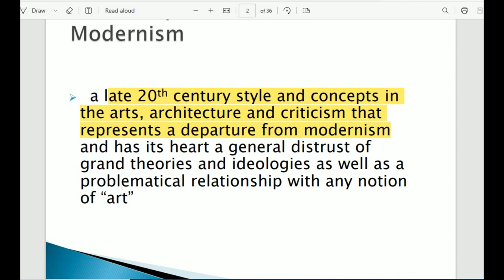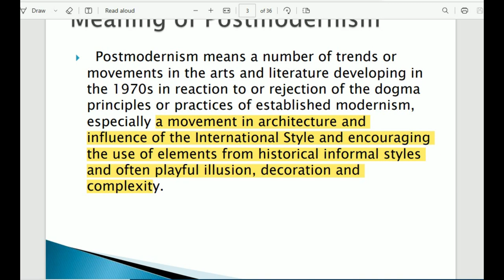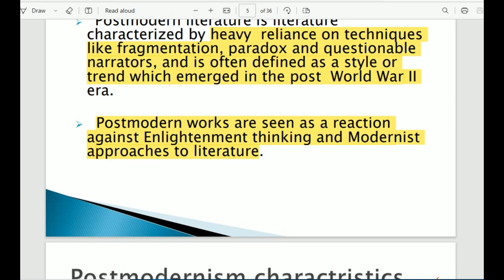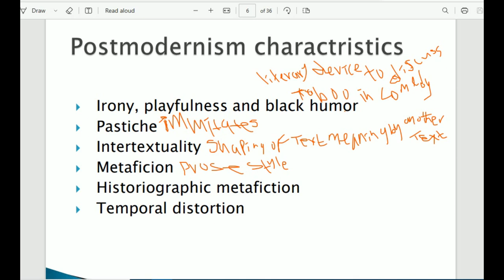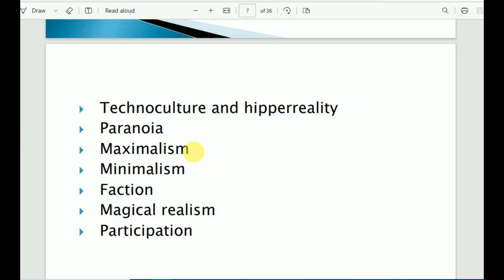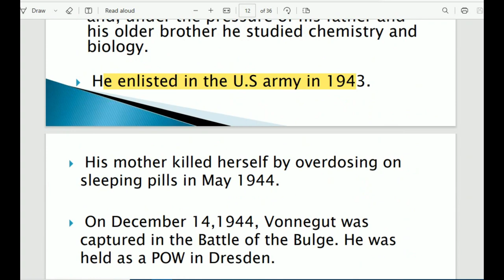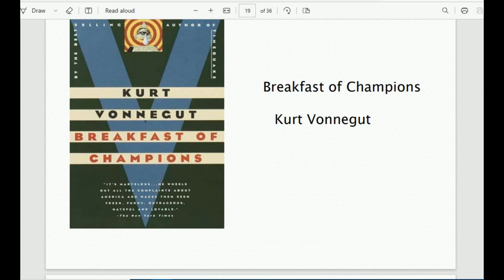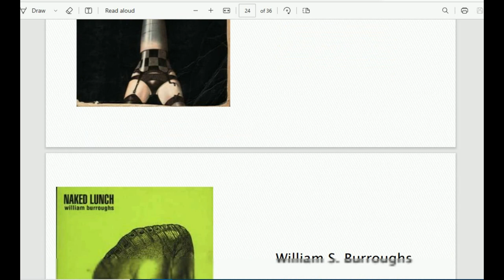Postmodern Age | Postmodern period | Postmodernism | Features of postmodernism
postmodern age
postmodern period
postmodernism
postmodernism definition
post modernism meaning
postmodernism meaning
post modernism theory
postmodernism architecture
postmodernism theory
postmodernism in literature
postmodernism sociology
modernism and postmodernism
postmodernism philosophy
define postmodernism
linda hutcheon
post postmodernism
post modernism architecture
postmodernism examples
post modernism in literature
post modernism sociology
post modern era
postmodernism in english literature
post modernism definition
fashionable nonsense
fredric jameson postmodernism
post modernism literature
post modern society
the condition of postmodernity
lyotard postmodernism
postmodernism in education
jameson postmodernism
foucault postmodernism
jean baudrillard postmodernism
modernism and postmodernism in literature
michel foucault postmodernism
explaining postmodernism
modernism and post modernism
post modern philosophies
postmodernism in international relations
postmo
baudrillard postmodernism
post modernism in english literature
postmodernism and consumer society
post post modern
postmodernism literary theory
postmodernism history
art since 1900 modernism antimodernism postmodernism
post modern world
modernism postmodernism
jacques derrida postmodernism
derrida postmodernism
the language of post modern architecture
post modern philosophies of education
examples of postmodernism in popular culture
postmodernism and popular culture
differences between modernism and postmodernism
after postmodernism
stephen hicks postmodernism
the cultural logic of late capitalism
lyotard postmodernism theory
postmodernism for dummies
post modern ethics
postmodern period in english literature
postmodernism literature examples
explaining postmodernism skepticism and socialism from rousseau to foucault
post modernity sociology
charles jencks postmodernism
nietzsche postmodernism
postmodernism ppt
andy warhol postmodernism
madan sarup
postmodernism religion
jean francois lyotard postmodernism
a poetics of postmodernism
post modern culture
post modern art examples
david harvey the condition of postmodernity
postmodernism politics
postmodernism on culture
post modern public administration theory
postmodernist fiction
postmodernism in political science
cultural logic of late capitalism
post modernism in international relations
post modernism in architecture
postmodernism philosophy of education
simulacra postmodernism
post modern novel
postmodernism and religion
postmodernism research philosophy
modernity and postmodernity
david harvey postmodernism
digimodernism
examples of postmodernism in education
postmodernism and education
jean baudrillard postmodernism theory
consumer culture and postmodernism
postmodernism in literature examples
from modernism to postmodernism
richard rorty postmodernism